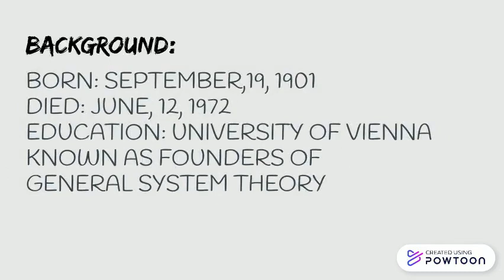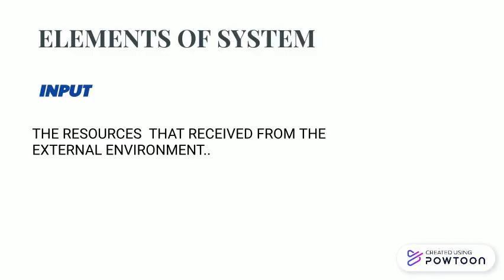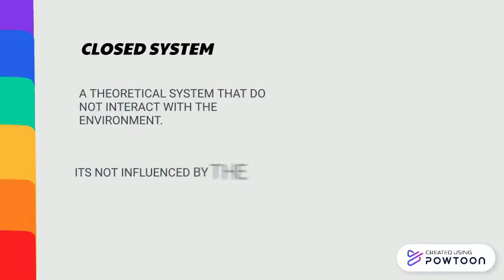LUDWIG VON BERTALANFFY'S GENERAL SYSTEMS THEORY